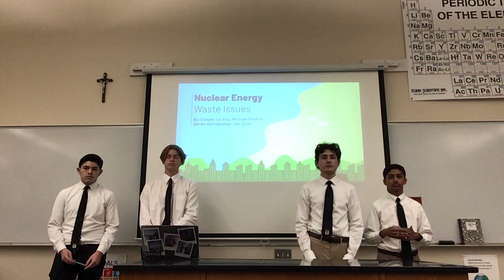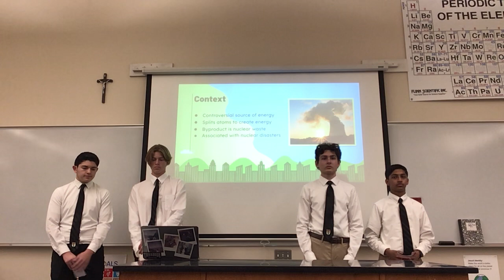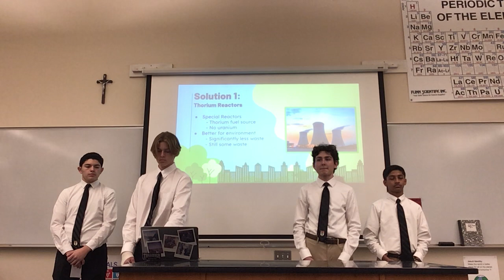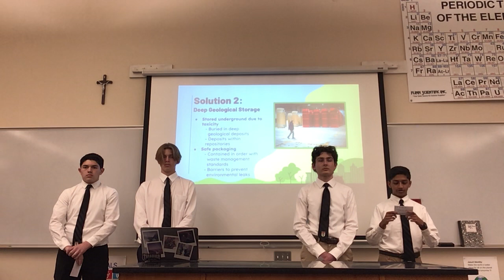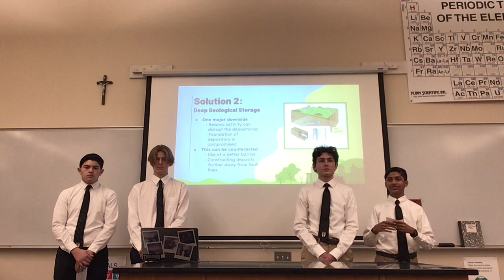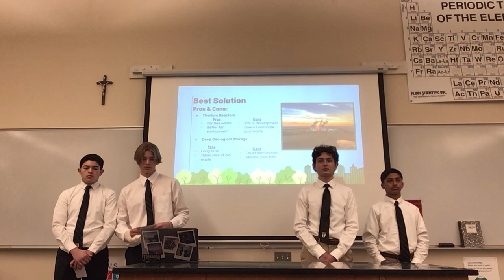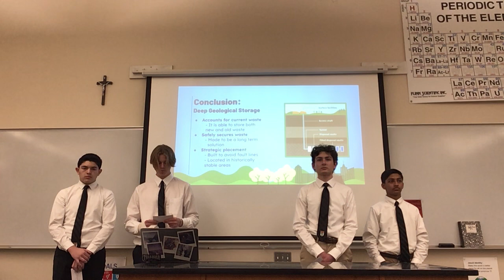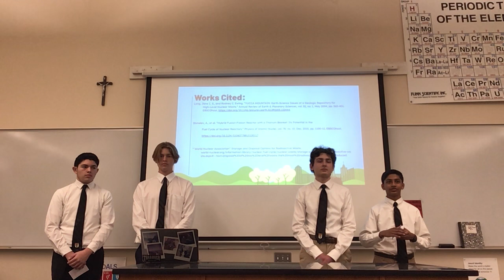Nuclear Energy Final